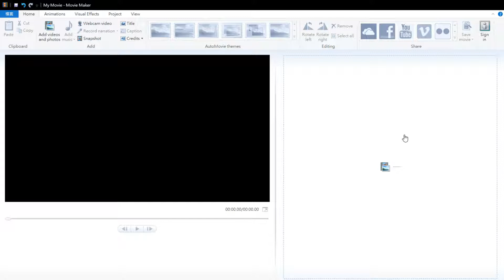How to make Clickbait video